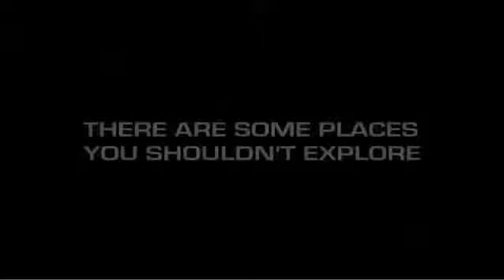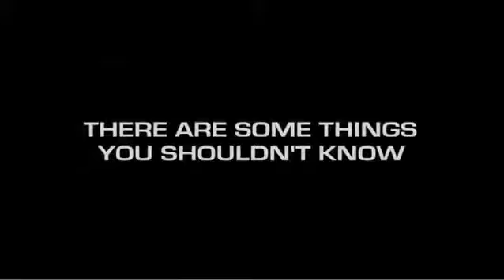Greystone Park Official Trailer #1 2012 Horror Movie